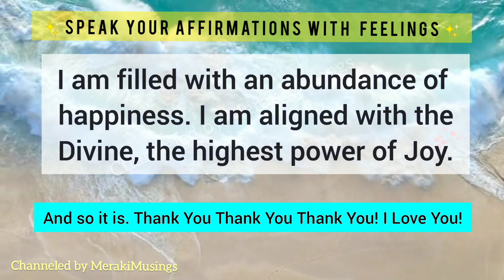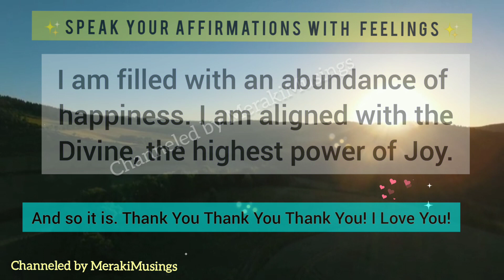Urgent Message from God for you - Something better is coming 💜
Don't skip this Message from God! You're seeing this for a reason 💜

God has a message  today 💜 Receive with Love

MerakiMusings

You'll soon realize how divinely powerful and guided you are! God has a Message for Me and You 💛 MerakiMusings

God has a message for me God Message for you

God's message for us today - An unforeseen windfall of Abundance is coming 💜😇 Receive with love

If you play Minecraft,  You must know that a world of possibilities exists, Infinite Realms Exists and If you can dream it, you can do it, or If you can dream it, you can build it. Where you can put your imagination and limitless resources to work with Creative Mode. Our Planet Earth is no different than the world of Minecraft, where you are also a creator; with limitless resources, unlimited opportunities. We have God as the Source, The Creative Force, ALL THAT IS!

And where you can survive and thrive as they say it’s all in a day’s work when you try to survive and thrive in Survival Mode. And with friends you can explore the landscape, you can build, have fun and do everything together! Be like Beluga, cute, loving, and smart! When you have fun, you can manifest more. Feelings of Joy bring more Joy and Abundance! Gratitude magnifies everything, more than you desire.

So why not make your real world,  a world of possibilities just like the world of Minecraft? It's all possible with a mind that is aware and a mind that seeks God in everything! Our Father God and the Angels - our brothers and sisters of light, our friends are always with us!

Give your worries and everything to God, start your day with powerful motivational quotes, thoughts, affirmations, words of wisdom, and channeled messages from God!

Infinite Gratitude and much Love always
Team MerakiMusings

May you and your loved ones, family, friends be safe, secure, and protected. Thank You Thank You Thank You! 😇🌈🦋🙏🕉️ - Team MerakiMusings